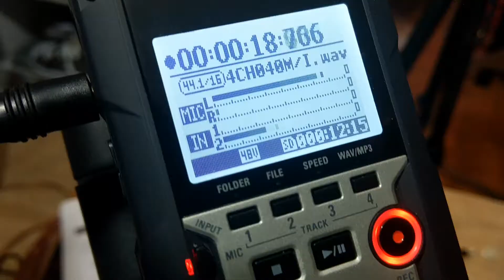What I will do - if the World just end - Two Cobs of Corn - TCoC - Live looping guitar with vocals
Hello there. Today my free style composition - song based on shuffle for everybody at home lockdown because of the pandemic.
Performed by Two Cobs of Corn (aka BB Walker)
This whole performance has been recorded in one take (loop) using the following equipment: